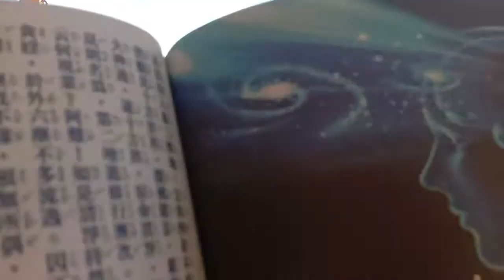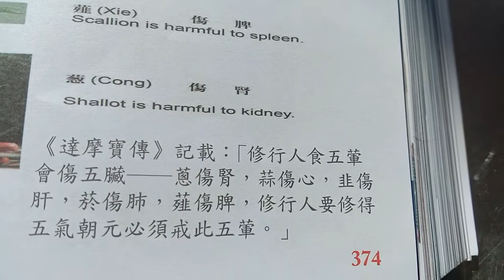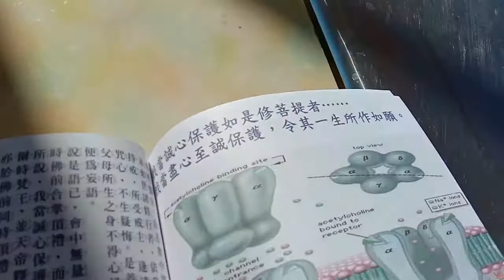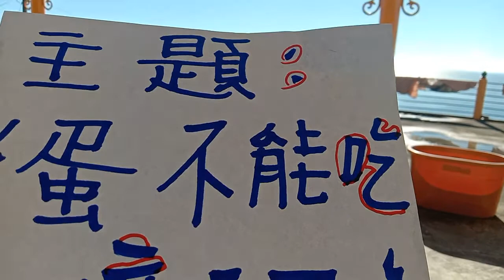2021年9月23日